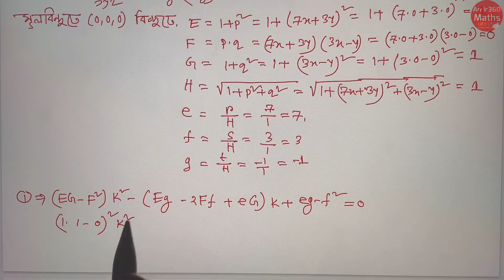Differential Geometry part 47 Hon’s 3rd year